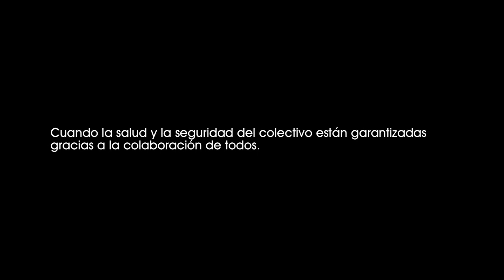Almas gemelas (2015). Silas despierta, se asea, desayuna y va al trabajo, como todos los días [0742]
Almas gemelas (2015).
Silas se despierta, se asea, desayuna y va al trabajo, como todos los días.

Cuando la salud y la seguridad del colectivo están garantizadas gracias a la colaboración de todos.